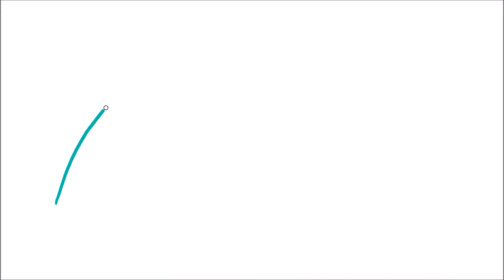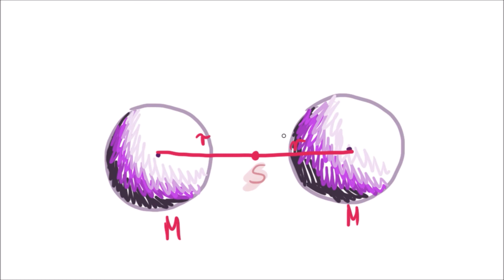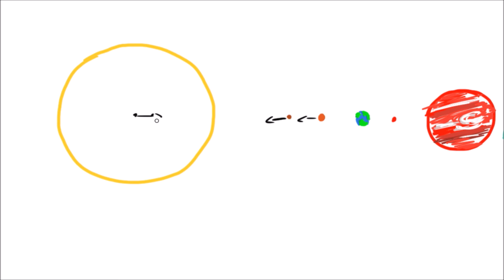Środek masy - teoria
Krótka teoria o środku masy